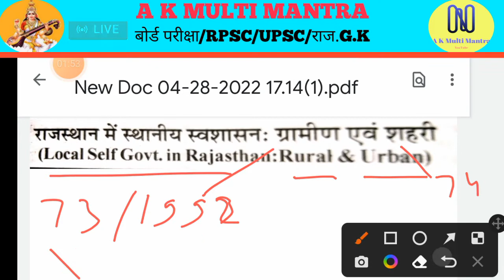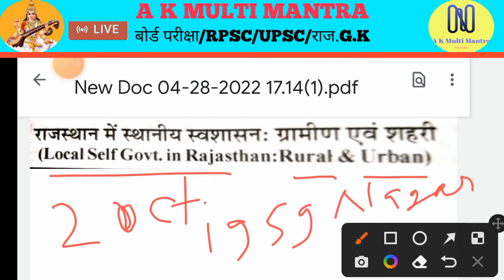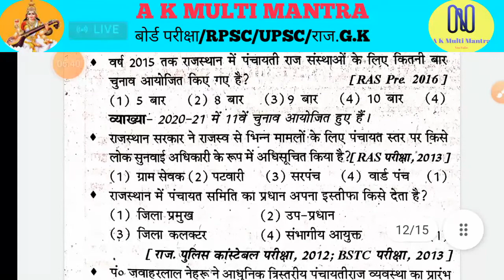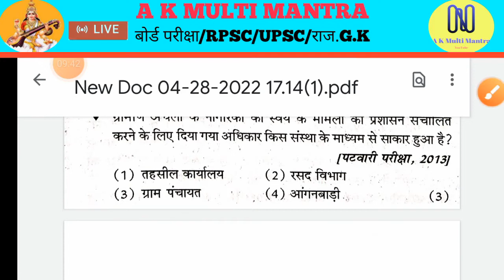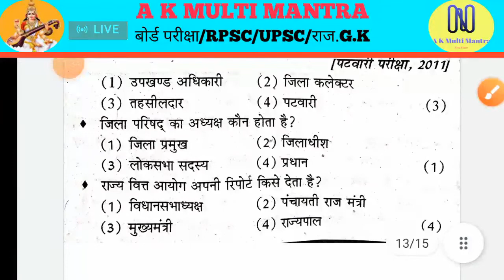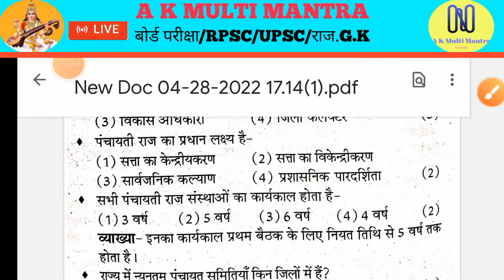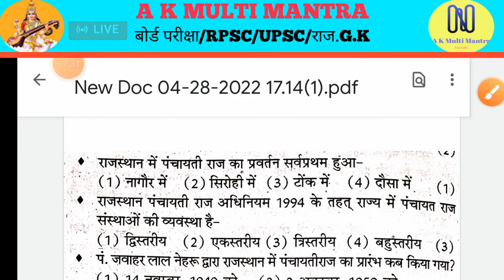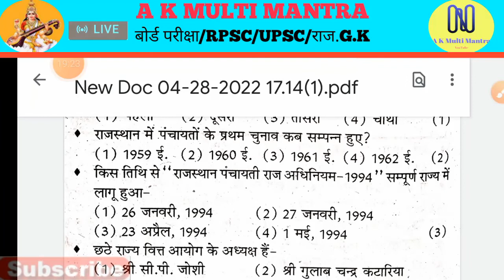🔴 political science#all_competition|राजस्थान में स्थानीय स्वशासन#ग्रामीण_एवं_शहरी|हल सहित#top_MCQ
🔴political science#all_competition|राजस्थान में स्थानीय स्वशासन#ग्रामीण_एवं_शहरी|हल सहित#top_MCQ by lecturer Nehra राजस्थान में स्थानीय स्वशासन ग्रामीण एवं शहरी राजस्थान में स्थानीय स्वशासन राजस्थान में स्थानीय स्वशासन ग्रामीण एवं शहरी राजस्थान में स्थानीय नगरीय स्वशासन राजस्थान में स्थानीय नगरीय स्वशासन लेक्चरर नेहरास्थानीय स्वशासन,राजस्थान में शहरी या नगरीय स्वशासन,स्थानीय स्वशासन ग्रामीण और शहरी,पंचायती राज एवं शहरी स्थानीय स्वशासन,स्थानीय स्वशासन का जनक,स्थानीय स्वशासन ग्रामीण,स्थानीय स्वशासन क्या है,स्थानीय स्वशासन शहरी,ग्राम पंचायत | पंचायती राज | स्थानीय स्वशासन,राजस्थान में कुल शहरी निकाय,राजस्थान में शहरी निकायों में महिलाओं की आरक्षण,ग्रामीण स्थानिक स्वराज्य संस्था,स्थानीय स्वशासन का महत्व,स्थानीय स्वशासन का इतिहास,स्थानीय स्वशासन pdf,स्थानीय स्वशासन reetस्थानीय स्वशासन,स्थानीय शासन में सूचना प्रौद्योगिकी क्रान्ति से सुशासन,राजस्थान जीके 2021,राजस्थान बोर्ड सामाजिक विज्ञान अध्याय 5,ग्रामीण विकास योजनाएं,ग्रामीण विकास योजनाएं p4,अध्याय 5 सामाजिक विज्ञान कक्षा 10 राजस्थान बोर्ड,सा. वि. कक्षा 10 राजस्थान बोर्ड,kapil choudhury ग्रामीण विकास योजनाएं,पंचायती राज व्यवस्था,राजीव 2021 डिजिटल क्विजथोन,म प्र पटवारी,म.प्र. पटवारी,पंचायती राज का इतिहास,पंचायती राज,लोकतंत्र का अर्थ,लोकतंत्र की सफलता के आवश्यक,संसदस्थानीय स्वशासन,भारत में स्थानीय स्वशासन : पंचायती राज व्यवस्था,लक्ष्य बुक से राजस्थान polity कैसे पढ़े |,ग्रामीण विकास अरिहंत बुक,हरियाणा ग्राम सचिव एवं पटवारी मैराथन क्लास,ग्राम समाज एवं विकास,राजस्व लेखपाल ग्रामीण परिवेश,राजस्थान अध्ययन |,राजस्थान,# राजस्थान के प्रमुख वर्तमान पदाधिकारी,राजस्थान पंचायती राज,राजस्थान जीके 2021,राजस्थान पुलिस विज्ञप्ति सम्पूर्ण जानकारी,राजस्थान पुलिस विज्ञप्ति,ग्रामीण परिवेश,लेखपाल ग्रामीण परिवेश,ग्राम समाज और विकासस्थानीय स्वशासन,राजस्थान में स्थानीय स्वशासन ग्राम और शहरी स्तर पर,स्थानीय स्वशासन ग्रामीण और शहरी,राजस्थान में स्थानीय स्वशासन की शुरुआत,नगरीय स्थानीय स्वशासन,ग्रामीण एवं शहरी प्रशासन,राजस्थान में नगरीय स्वशासन,कक्षा 11 राजनीतिक विज्ञान अध्याय 8 स्थानीय शासन,शहरी स्थानीय स्वशासन,राजनीति विज्ञान कक्षा- 12 खण्ड-ब इकाई-||पाठ 4 स्थानीय स्वशासन,स्थानीय नगरीय स्वशासन,राजस्थान में पंचायती राज व्यवस्था त्रिस्तरीय,ग्रामीण स्वशासन,भारत में स्थानीय शासन का विकासस्थानीय स्वशासन,भारत में स्थानीय स्वशासन : पंचायती राज व्यवस्था,लक्ष्य बुक से राजस्थान polity कैसे पढ़े |,ग्रामीण विकास अरिहंत बुक,हरियाणा ग्राम सचिव एवं पटवारी मैराथन क्लास,ग्राम समाज एवं विकास,राजस्व लेखपाल ग्रामीण परिवेश,राजस्थान अध्ययन |,राजस्थान,# राजस्थान के प्रमुख वर्तमान पदाधिकारी,राजस्थान पंचायती राज,राजस्थान जीके 2021,राजस्थान पुलिस विज्ञप्ति सम्पूर्ण जानकारी,राजस्थान पुलिस विज्ञप्ति,ग्रामीण परिवेश,लेखपाल ग्रामीण परिवेश,ग्राम समाज और विकास राजस्थान में स्थानीय नगरीय स्वशासन राजस्थान में सेक्सी दृष्टि राजस्थान में श्याम धनी उज्जैन महाकाल राजस्थान में सहकारिता सहकारिता आंदोलन राजस्थान में घूमने की जगह कौन-कौन सी राजस्थान में अट्ठारह सौ सत्तावन की क्रांति राजस्थान में परिवहन राजस्थान में हमारी भी ग्राम राजस्थान में स्थानीय नगरीय स्वशासन#very_important राजस्थान में पर्यटन ग्रामीण एवं शहरी राजस्थान में पंचायती राज टॉप 50 पर्सन रटलो स्थानीय स्वशासन निकाय एवं पंचायती राज top_MCQ स्थानीय स्वशासन ग्रामीण और शहरी राजस्थान स्थानीय स्वशासन ग्रामीण एवं शहरी संस्थाओं की स्वतंत्रता के बीच समाज में एक स्थानीय स्वशासन स्थानीय नगरीय प्रशासन स्थानी स्वायत शसन एवं पंचायती राज#कक्षा राजस्थान में स्थानीय नगरीय स्वशासन पीडीएफ राजस्थान में स्थानीय स्वशासन स्थानीय स्वशासन ग्रामीण और शहरी राजस्थान ग्रामीण सुशासन पीडीएफ राजस्थान में नगरीय निकायों की संख्या स्थानीय स्वशासन पीडीएफ नगरीय स्वशासन स्वशासन स्थानीय स्थानीय स्वशासन कौन से अनुच्छेद में है 74 वा संविधान संशधन राजस्थान में कब लागू हुआ शहरी स्थानीय शासन व्यवस्था कितने भागों में विभाजित है शहरी स्थानीय स्वशासन क्या है भारत में स्थानीय शासन भाग 2 स्थानीय स्वशासन के प्रश्न उत्तर प्रश्न उत्तर#polity स्थानीय स्वशासन ग्रामीण एवं शहरी स्थानीय स्वशासन की संख्याओं को संवैधानिक दर्जा प्रदान किया गया ग्रामीण स्थानीय स्वशासन प्रश्नोत्र शहरी स्थानीय स्वशासन प्रश्न उत्तर भारत में नगरीय प्रशासन किस वायरस की देन है प्रश्न उत्तर#gk भारत में नगरीय प्रशासन किस वायरस की देन है प्रश्न उत्तर राजस्थान में नगर पालिका की संख्या 2021 प्रश्न उत्तर all competition नगरीय स्वशासन की इकाइयां प्रश्न उत्तर ग्रामीण प्रशासन व शहरी प्रशासन प्रश्न उत्तर#MCQ👉Facebook
कृपया मेरे यूट्यूब चैनल को सब्सक्राइब करें ❤️💯💯 कक्षा 6th से 12th ऑल सब्जेक्ट सरल भाषा में संपूर्ण विश्लेषण किया गया है शेखावाटी मिशन 100 | एक्सीलेंट डेस्क वर्क | संजीव डेस वर्क | RBSE all top MCQ 🥳 all competition  RPSC.UPSC.SSC.RAS.IAS.SISUB.INSPECTOR.RAJASTHAN POLICE.PATWARI.VANPAL.JEE EXAM.INDIAN ARMY.LDC.BSTC.RAILWAY.REET level 1 level 2 This topic is Important for all competition.